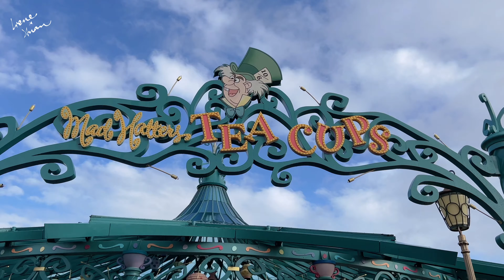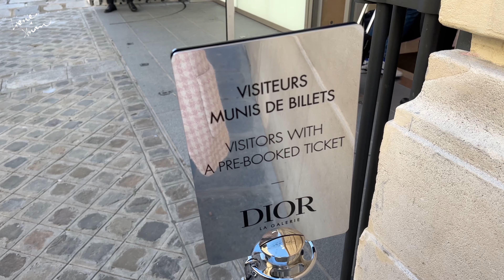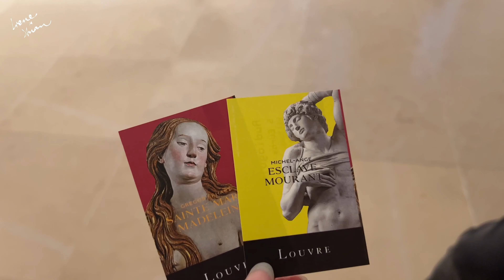PARIS VLOG｜巴黎迪士尼30周年｜逛不够的博物馆们｜夜游塞纳河｜吃吃逛逛旅行碎片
叮 🔔

不出意外的话应该是2022年发布的最后一支视频。不敢相信这一年就要这么过去了（还有几支今年的vlog没有剪出来..)

在2022的倒数第二天，祝大家新年快乐 🎆  愿新的一年再没有疫情的烦恼，想去的地方都可以去到，感恩今年遇到的小伙伴们～ 明年见啦 ❤️